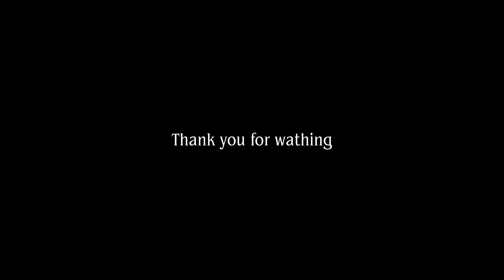【Sky楽譜合奏】 39番 九色の鹿の季節 Sky星を紡ぐ子どもたち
スマホ/スイッチ/プレステ/Steamのゲーム「Sky星を紡ぐ子ども達」で手に入れ、演奏できる、39番の楽譜を合奏しました。
復古の季節の楽譜です。

2024年1月録音。

Skyの美しい音楽を楽しんでいただく助けに、少しでもなれたら幸いです。